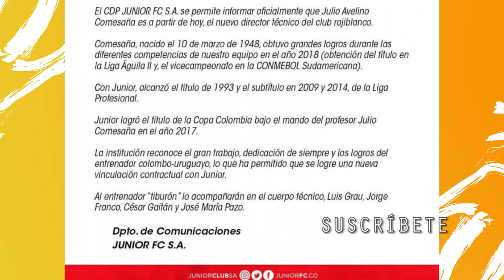⚠️CONFIRMADO⚠️JULIO COMESAÑA VUELVE A JUNIOR DE BARRANQUILLA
¿Te gusta el nombramiento por novena oportunidad de Julio Comesaña en Junior? Deja tu opinión en la caja de comentarios.